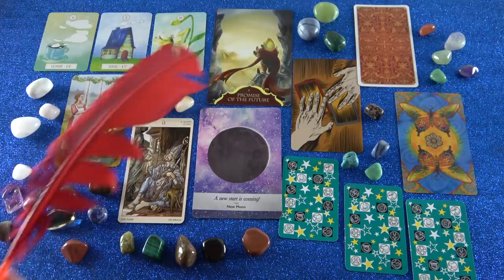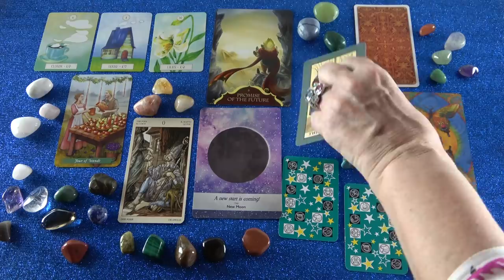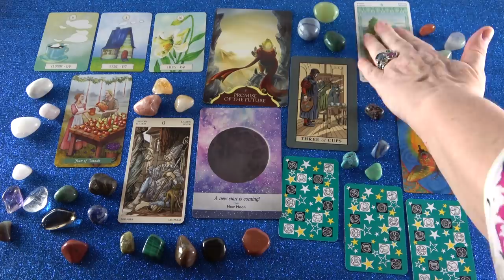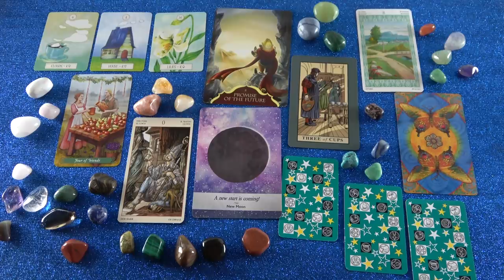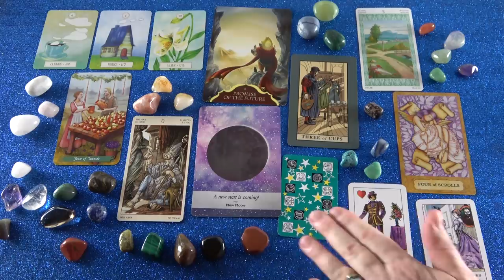Újhold Jóslás 💖 Szeptember 7-én 💖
Telefonos elérhetőségem jóslásra:
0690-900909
750Ft/Perc

Átutalás:
Erste Bank
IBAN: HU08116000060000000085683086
BIC: GIBAHUHBXXX
Tulajdonos: Dendera Susanna Medici

Kép: shutterstock/Boris Ryaposov